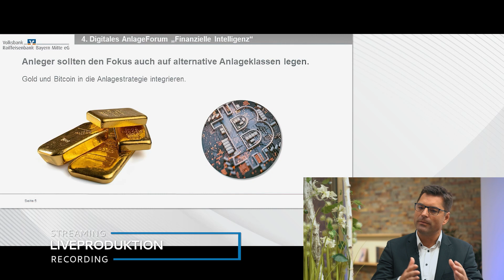Showreel der AV Mediagroup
WILLKOMMEN BEI AV MEDIAGROUP

Ihrer erstklassigen Filmproduktionsfirma in Ingolstadt!
Sie suchen nach einer professionellen Filmproduktionsfirma in Ingolstadt, die Ihre Visionen zum Leben erweckt? Ihre Suche endet hier. Wir sind die AV Mediagroup, Ihr vertrauensvoller Partner für erstklassige Filmprojekte in der Region Ingolstadt.

Unsere Leistungen umfassen die gesamte Bandbreite der Filmproduktion. Von der Konzeption und Drehbuchentwicklung bis hin zur Postproduktion und Videobearbeitung sind wir Ihr Rundum-sorglos-Paket für beeindruckende visuelle Erzählungen. Unser erfahrenes Team aus Regisseuren, Kameraleuten, Drehbuchautoren und Videobearbeitungsexperten arbeitet Hand in Hand, um sicherzustellen, dass jedes Detail Ihrer Botschaft erfasst wird.

Die AV Mediagroup ist mehr als nur eine Filmproduktionsfirma; wir sind Ihr Partner für technische Lösungen und die Umsetzung von Livestreams und Live-Events. Mit langjähriger Erfahrung in der Branche haben wir uns einen Namen gemacht, indem wir erstklassige Technologie mit kreativen Ansätzen kombinieren, um Events jeder Größe und Art zu beleben. Unser engagiertes Team aus Technikexperten steht bereit, um sicherzustellen, dass Ihr Event unvergesslich wird.